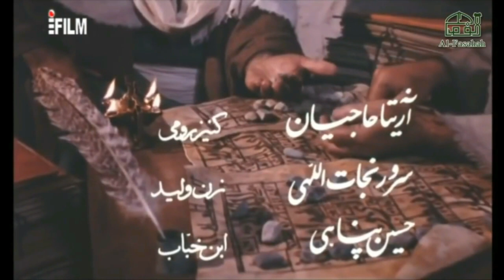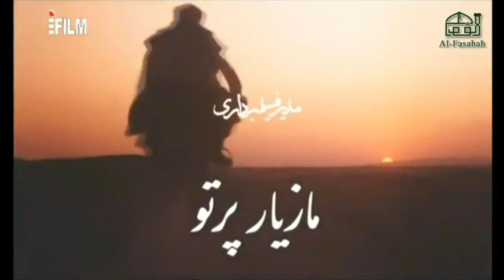Shaheed e Kufa Urdu | Episode 24